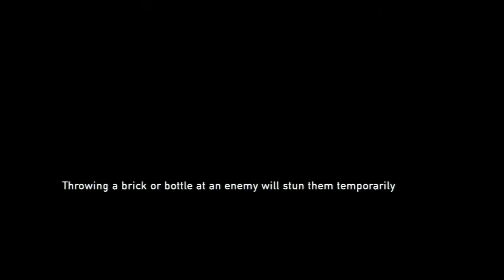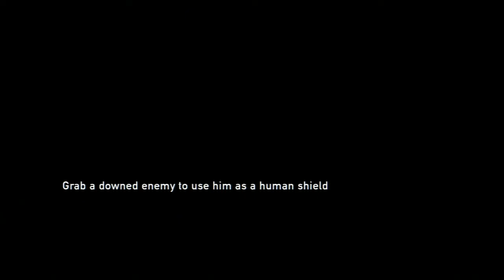The Last of Us Gameplay Walkthrough Part 7 - STALKERS! (PS3) HD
The Last of Us Gameplay Walkthrough Part 7 of the Story for Playstation 3 in HD. I'll be reviewing the game as well as completing the entire play through including the ending.

The Last of Us is a highly anticipated game developed by Naughty Dog. The game takes place in a modern civilization which has been plagued by an outbreak that has taken over the world. You play as Joel and the AI takes control of your companion Ellie. The game will involve gun fighting and melee combat as well as a cover system. The player will fight off the Infected -- former humans -- and the Survivors -- humans that are not infected, but are hostile towards Joel and Ellie.

The Last of Us characters include: Joel, Ellie, Tess and Bill
The Last of Us Infected characters are: Clickers, Stalkers, Runners and the rest are Scavengers, Survivors, and The Military.

If you're reading this say "STALKER!" in the comment section below :D